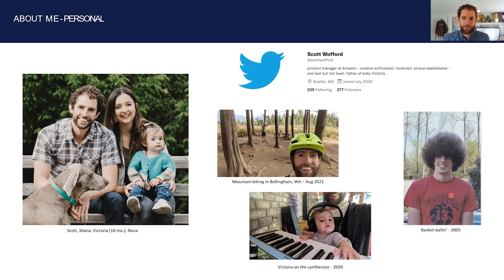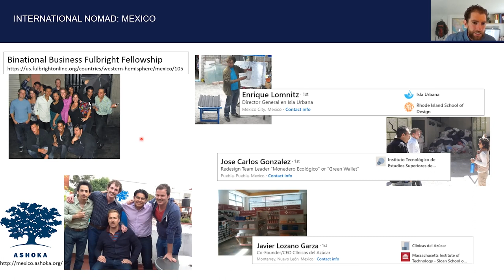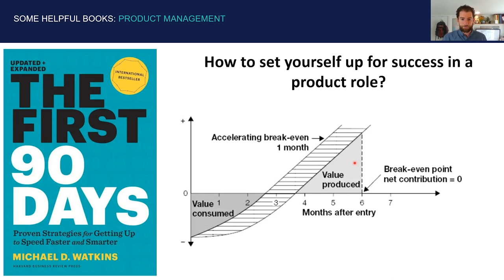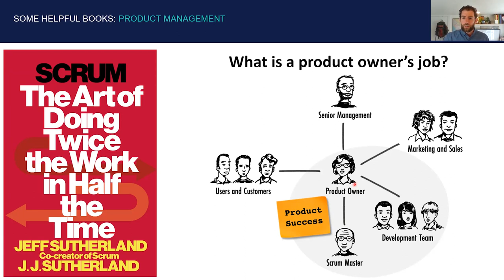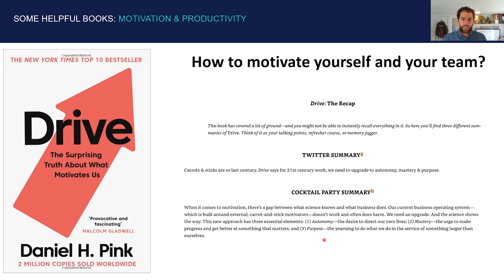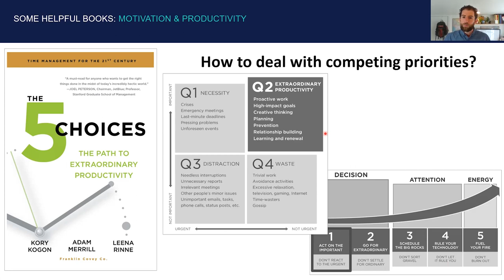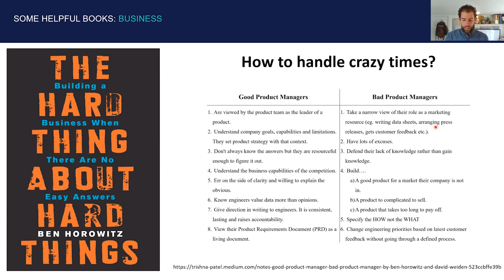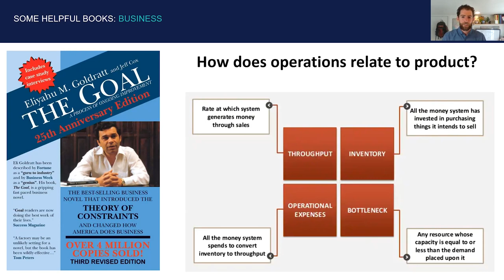Webinar: International Nomad Turned Amazon Product Manager by Amazon Sr PM, Scott Wofford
ABOUT THE SPEAKER:
Scott is a Senior Product Manager for the AI Delivery Experience at Amazon. He has spent over five years with the company working in various roles such as a Senior Financial Analyst for Prime and Fulfillment by Amazon, a Finance Manager for Prime, and a Senior Product Manager, also for Prime. He also was an MBA Intern with the company working on Emerging Markets Finance. Before Amazon, Scott was the Founder and a Product Manager for GIIMAP.org.